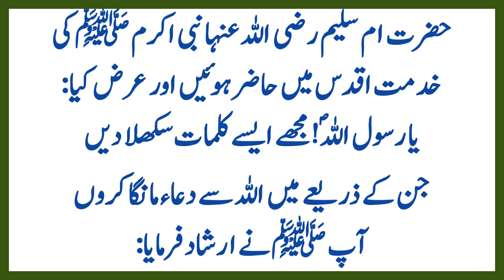Har Dua Qabol Krne Ka Wazifa ہر دعا قبول کرنے کا وظیفہ